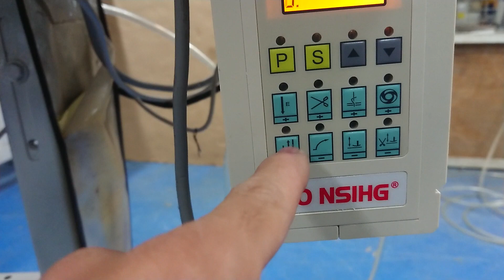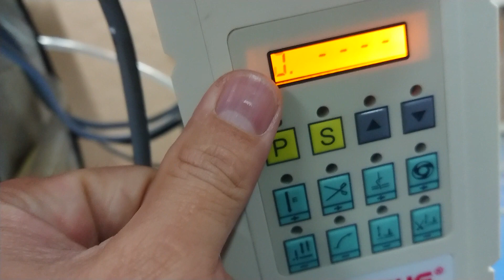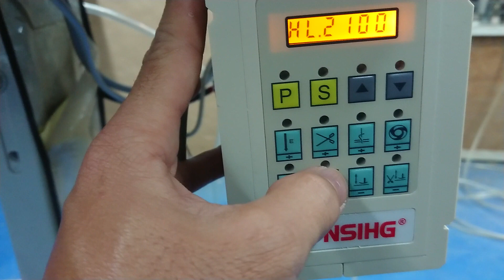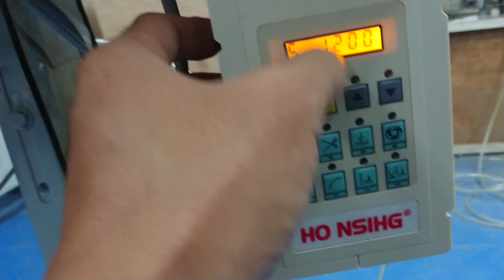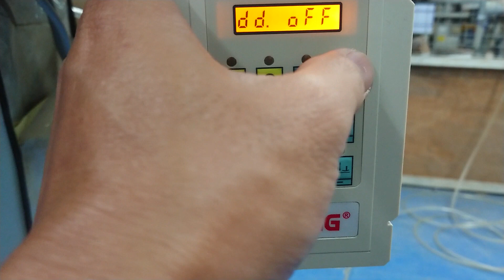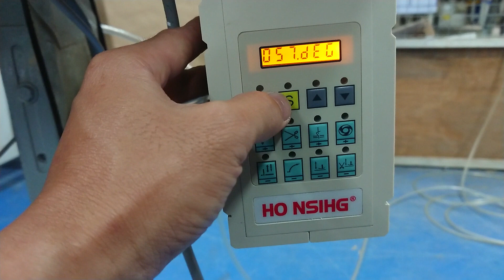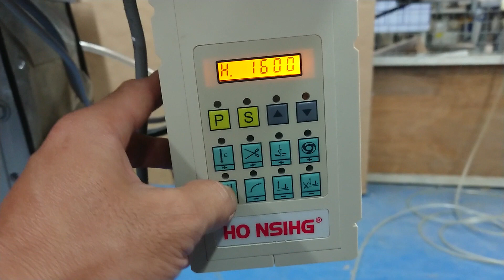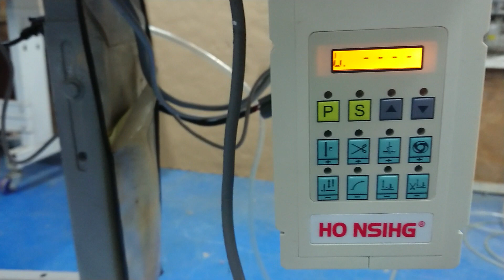Reset và cài đặt chương trình board HO NSIHG WS-916